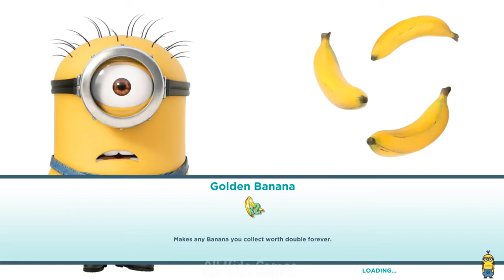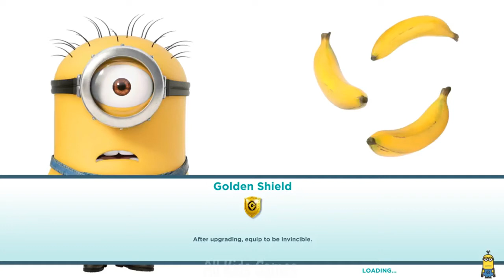Despicable Me 2: Minion Rush Mel Minion Unlocked Lap 2 In Soccer Tournament New Update